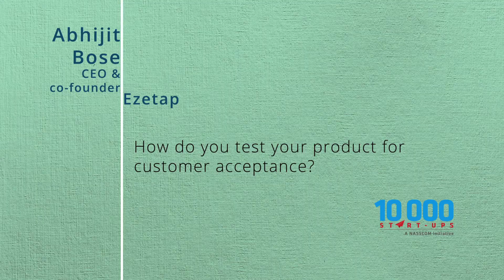Abhijit Bose (Ezetap): Importance of validating your product early in a lifecycle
Abhijit Bose, founder of Ezetap, highlighted the importance of building a product prototype by being close to the customer. Staying close to customers help streamline the product and build something which addresses a need.

If you are looking for Angel Funding or Accelerator Support, APPLY NOW at 10000startups.com